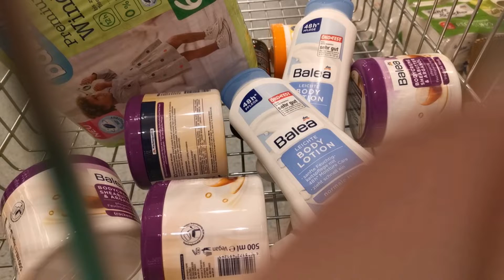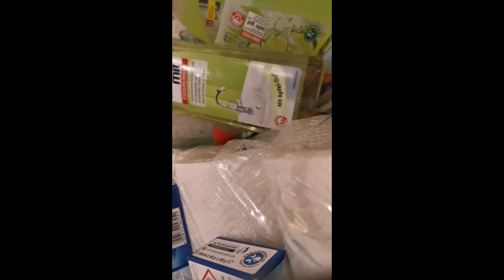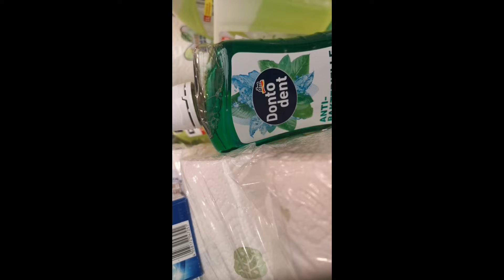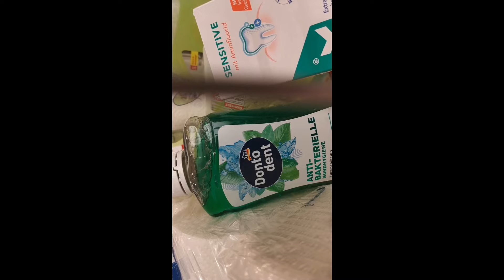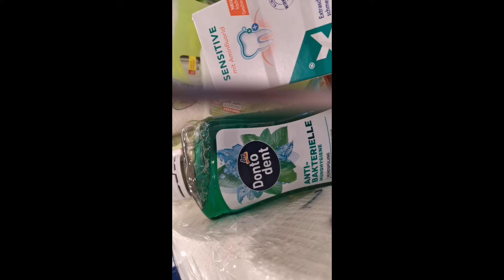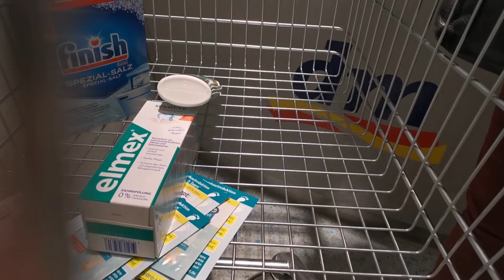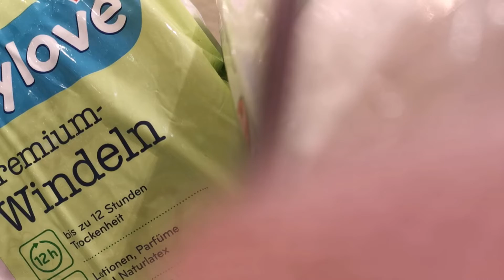BANDEKO BOKOTA BOTALA SEKELE YA KOBONGISA LOPOSO 🙏🙏🙏